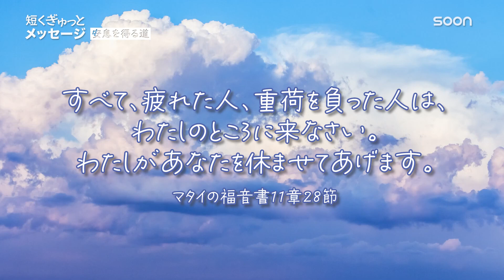疲れた人全員集合。回復する方法あります👉安息を得る道／黄金井尚美牧師｜短くぎゅっとメッセージ｜SOON CGNTV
🎁安息を得る道／黄金井尚美牧師